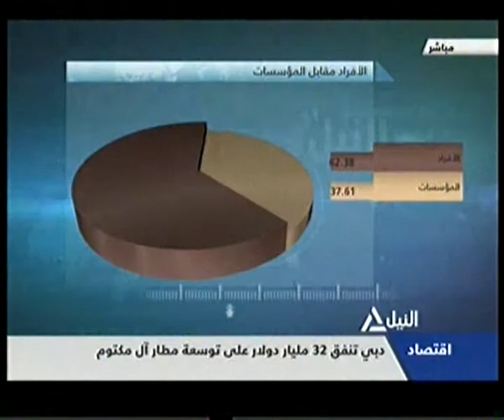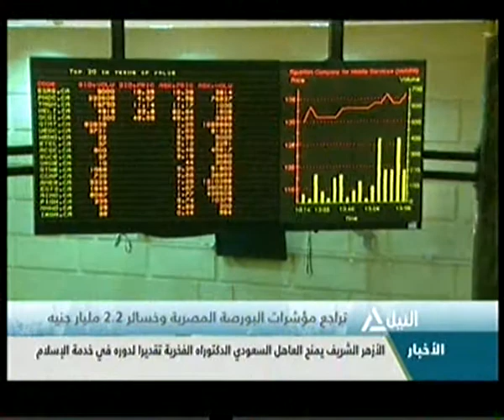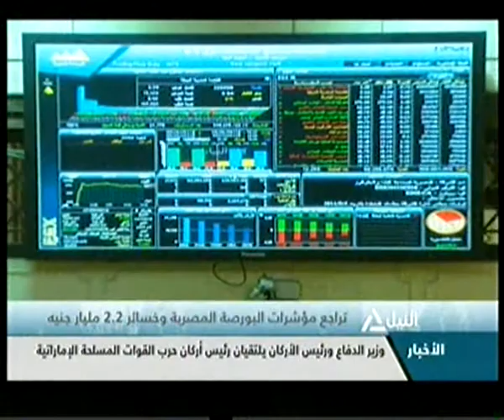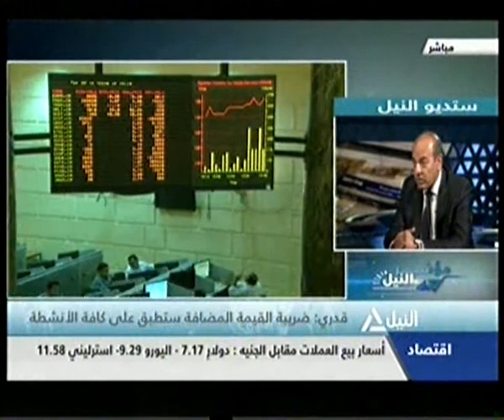مؤشر النيل 08-09-2014